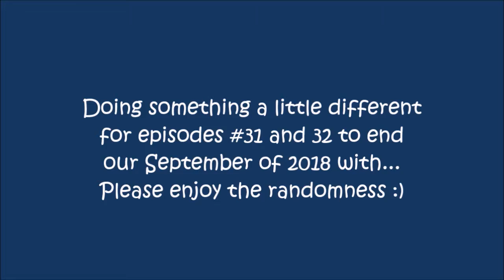Random Acting Episode 31